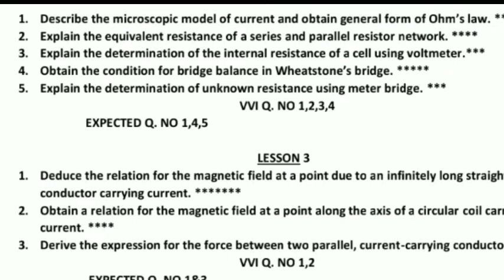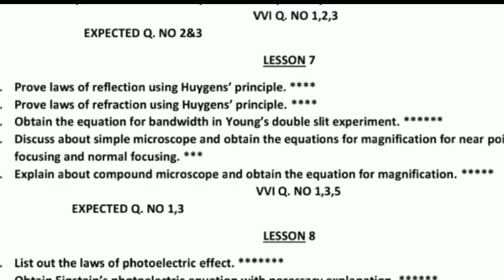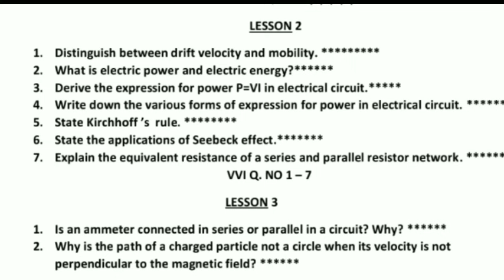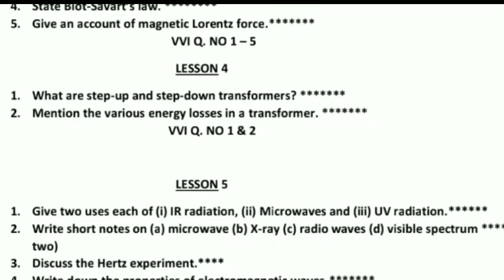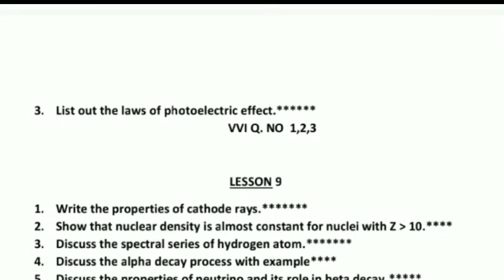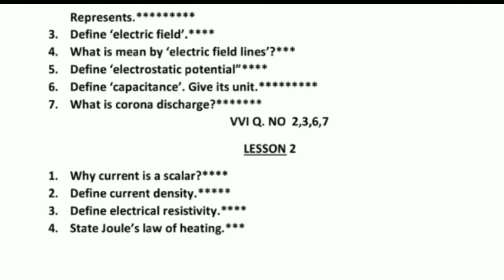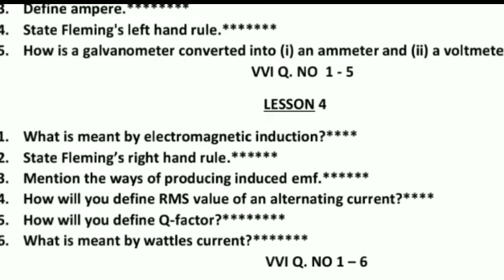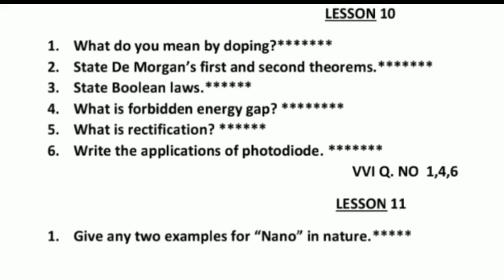12th Physics public Important questions 2022 | 12th Physics 3,5 Mark Public important questions 2022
if Telegram Link is not working means Search Our channel name "12th Pullingo"

12th Physics important questions 2022 in tamil medium,

12th Physics important questions for tamil medium 2022,

12th Physics chapter 1 important questions 2022,

12th Physics important questions for 1st revision test 2022,

# study material,

12th Physics chapter 2 important questions 2022,

first revision metallurgy questions,

12th Physics revision exam question paper, Physics revision exam question paper 12th, 12th std chemistry revision exam question paper,

class 12 Physics revision,

12th Physics important questions 2022, 12th Physics important questions 2020,

school reopen date 2022 tamilnadu latest news,

12th Physics important questions 2022 in tamil medium,

12th Physics important questions for tamil medium 2022,

12th Physics chapter 1 important questions 2022,

11th chemistry important questions for 1st revision test 2022,

kalvikadal - study material,

11th chemistry chapter 2 important questions 2022,

11th chemistry revision exam question paper, chemistry revision exam question paper 11th, 11th std chemistry revision exam question paper,

11th chemistry important questions 2022, 11th chemistry important questions 2020,

11th Tamil important questions,

11th Tamil public exam question leaked,

11th Tamil questions leaked,

10th Public leaked questions,

10th public exam news,

10th Tamil public Exam Important Questions,